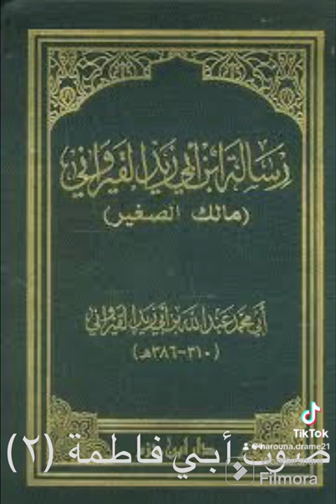4 juin 2024